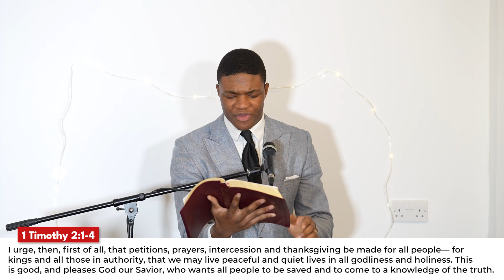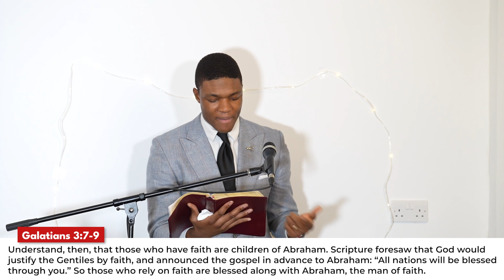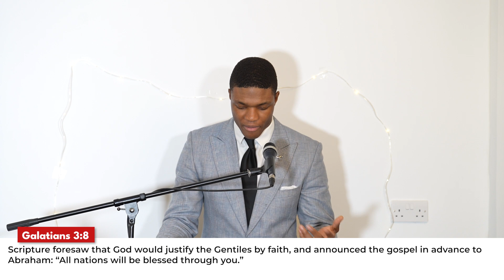God Of All Nations